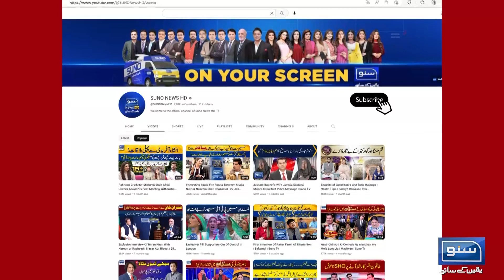Meri begum sy doori hai | Funny poetry by Imtiaz Kokab | Suno Pakistan | Ep 207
Meri begum sy doori hai | Funny poetry by Imtiaz Kokab | Suno Pakistan | Ep 207 | 4 Sep 2023 | Suno News HD